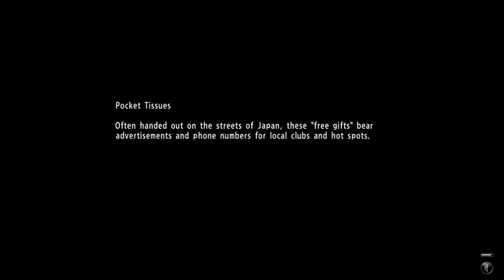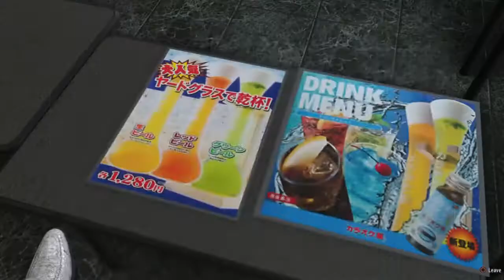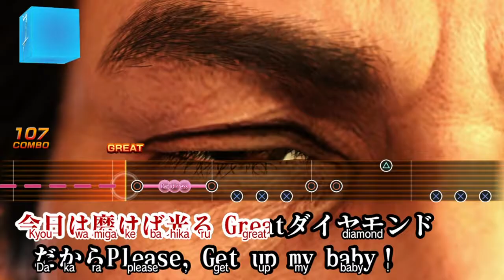Yakuza 6 #4 Diner Brawler - Chinstrap Chaps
Who ordered the knuckle sandwich?